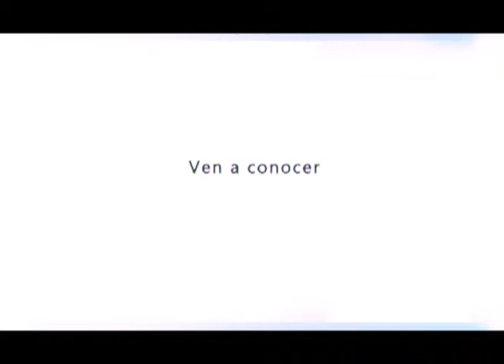El Canto de Bosawas - Tv Spot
Últimos días de "El Canto de Bosawas" en tus Cinemas Galerías en horarios de 7 p.m y entrada 2x1.